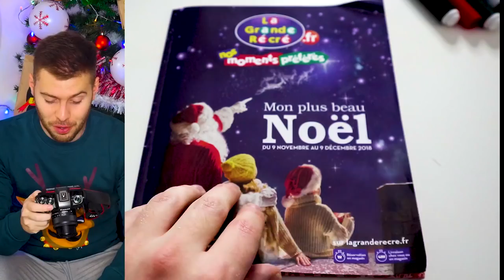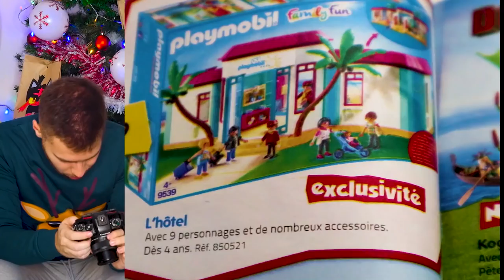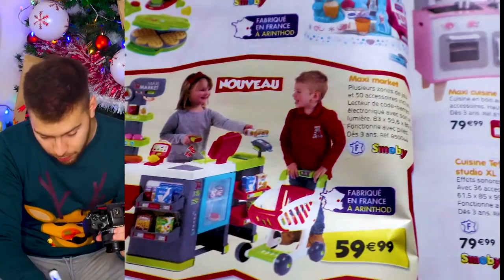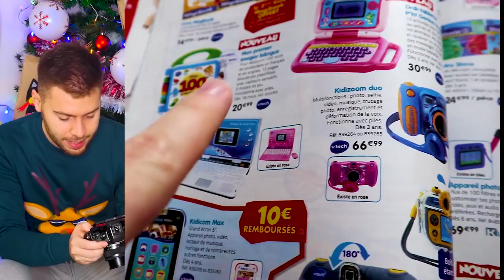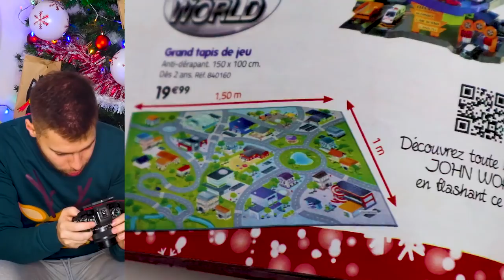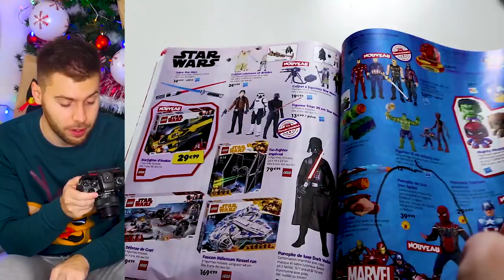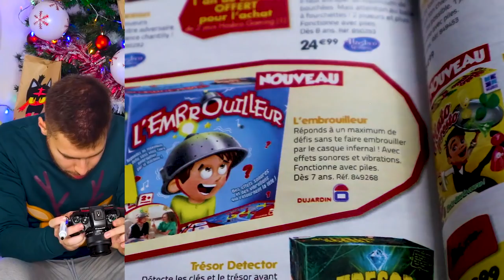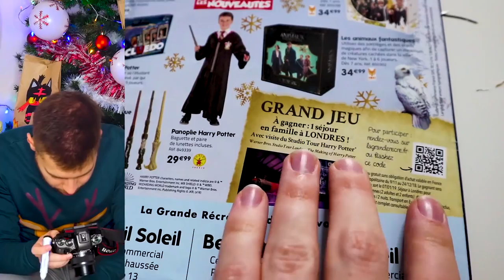MA LISTE AU PÈRE NOËL🎅 ! (comme à 12 ans) - Julien Dachaud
Aujourd'hui, j'ai ré-ouvert un catalogue de jouets pour Noël ! 🎄

J'ai donc décidé de me mettre dans la peau de moi-même, mais à l’age de 8-12 ans, afin de replonger dans la magie de Noël et concocter ma liste au Père Noël ! 🎅